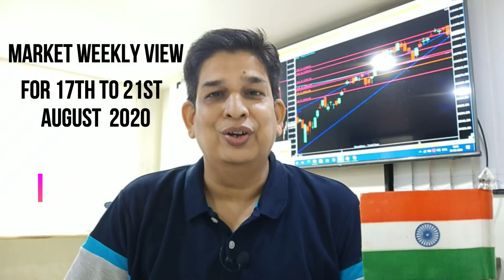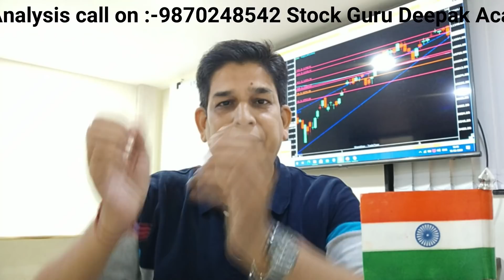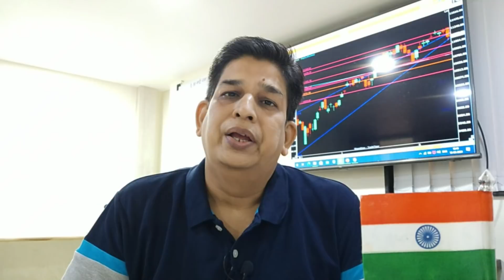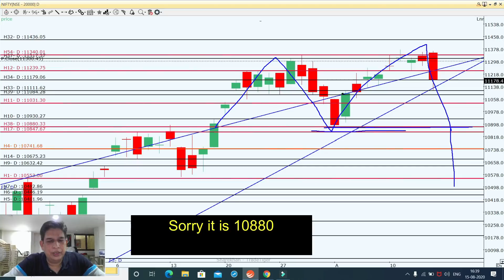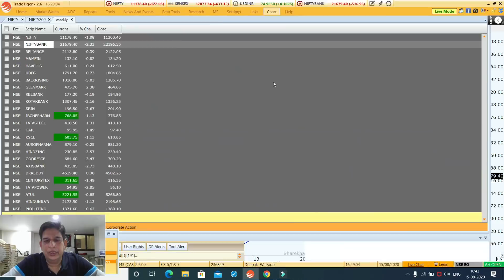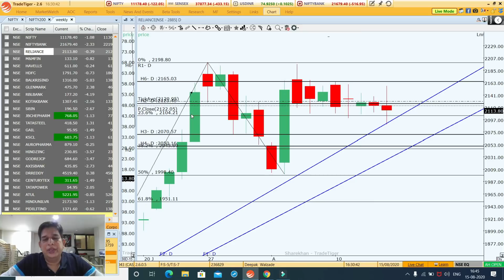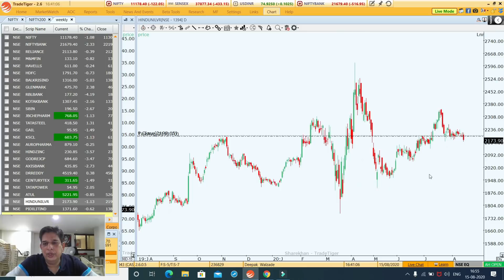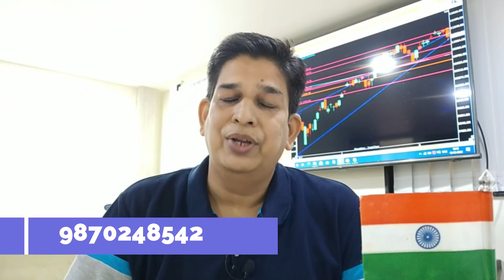Market Made Double top What Next ?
Market Made Double  top What Next ?  in this video I explain my view on Nifty, Bank Nifty and stocks for intraday for coming week